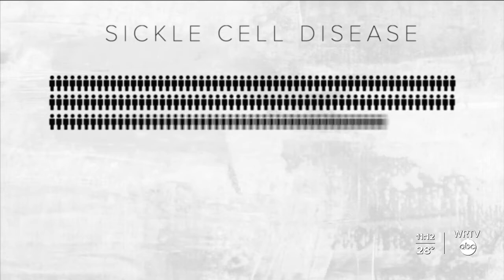Black History Month blood drive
The American Red Cross is asking for Black blood donors to help combat sickle cell disease, which primarily impacts the Black community.